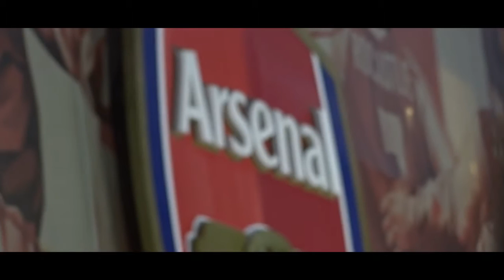QUICKFIRE CROSSBAR CHALLENGE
Ryan💯